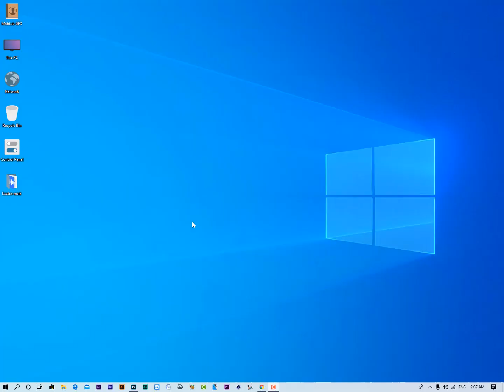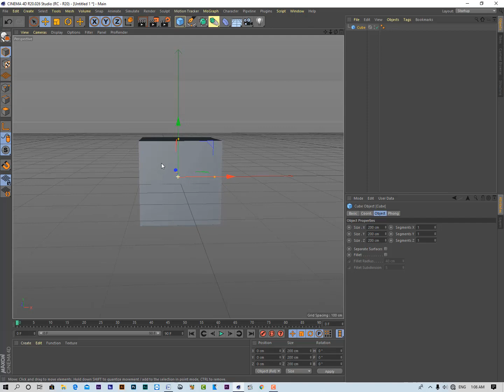Creating Slice Cutting News 3D Animated Cube logo | cinema 4d tutorial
News Channel Background Easy Use in all Video Editing Software